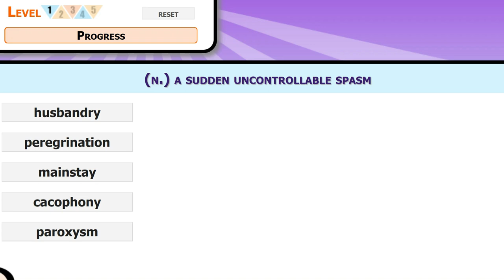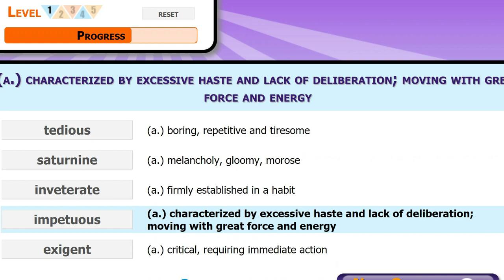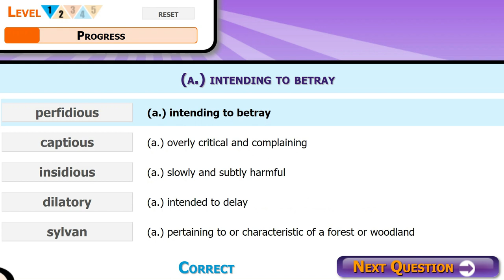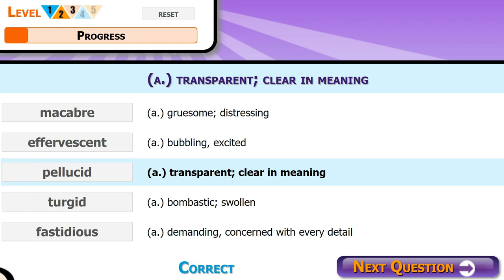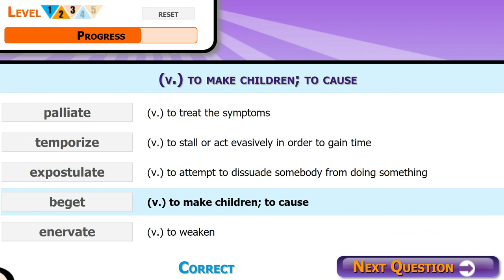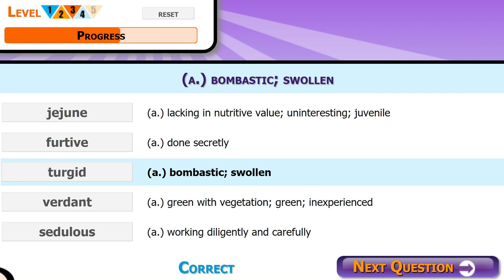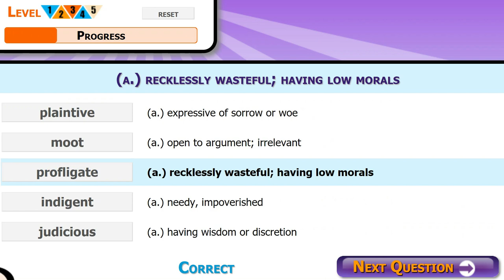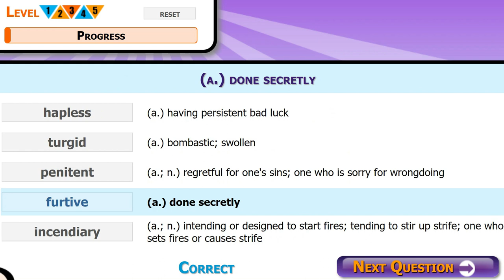How Many of These 140 Words Do You Know? GRE Vocab Test [Difficult!]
This is a crazy-hard test of your English language vocabulary.

If it gets too bamboozling, just sit back and try to learn as many new words as you can. This is a test of your vocab like no other, and particularly useful if you want to learn GRE vocab, learn new words for the GRE, or are just searching for a GRE vocab list.

She was admitted into Harvard Business School, The Wharton School of Business, and Columbia Business School (accepted into every school she interviewed for) after graduating from UCLA with a degree in Communication. She also got 3 perfect scores on the GRE’s Analytical Writing Assessment (99th percentile).